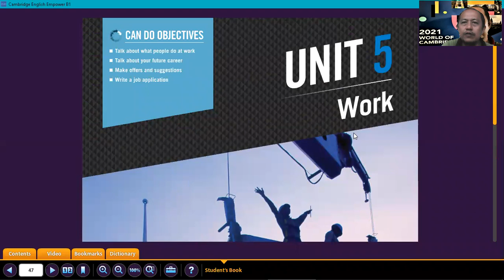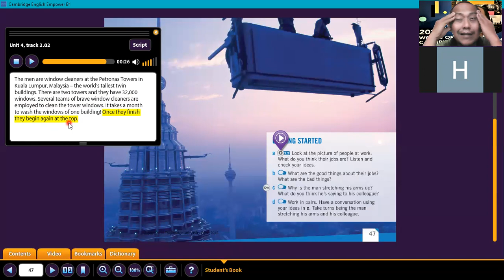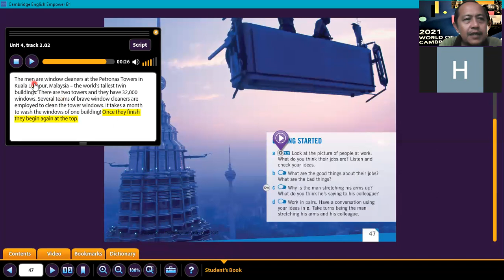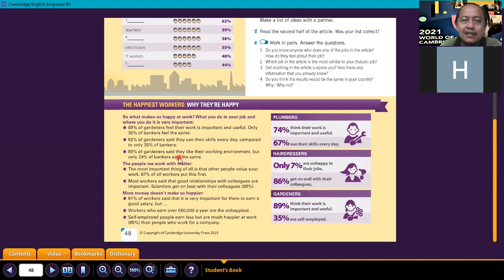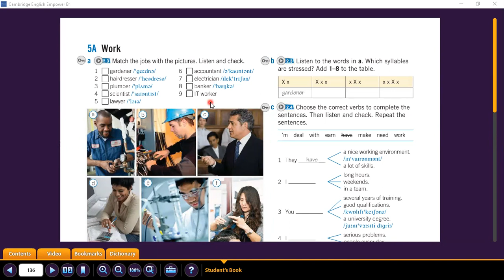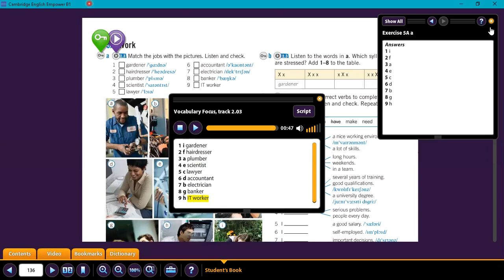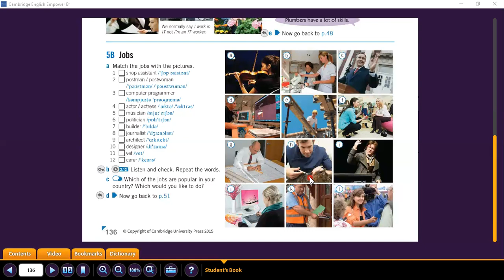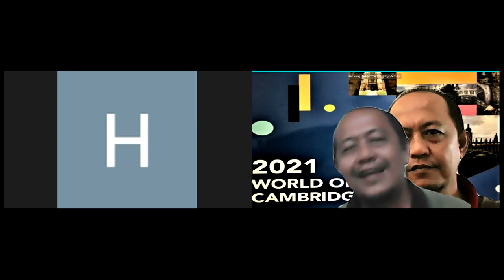Work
Talk about what people do at work.
Talk about your future career
Make offers and suggestions
Write a job application